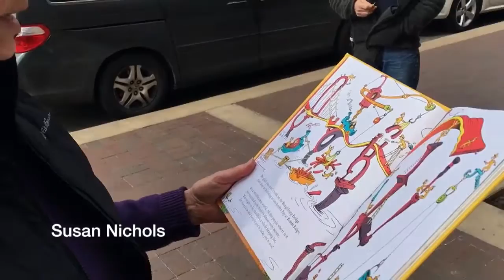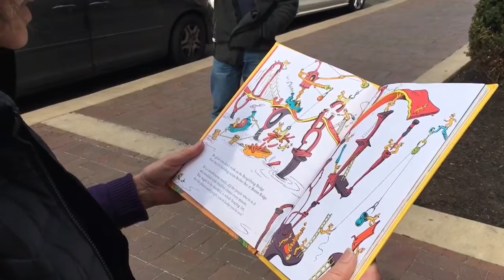Happy 112th birthday Dr. Seuss! Kansas City celebrates with events in the metro area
People read a portion of "Did I Ever Tell How Lucky You Are?" in honor of Dr. Seuss' 112th birthday.

41 Action News, KSHB, brings you the latest news, weather and investigative reports from both sides of the state line.